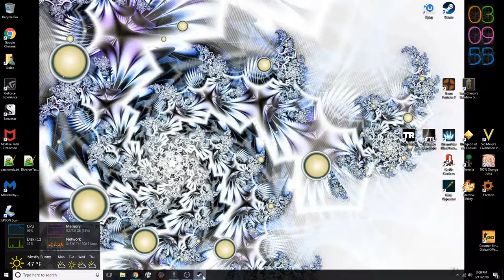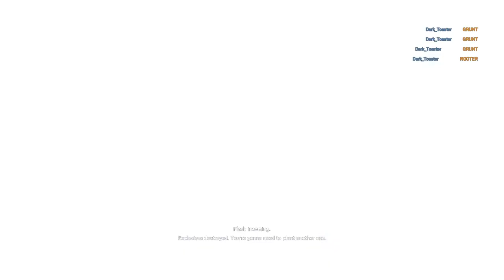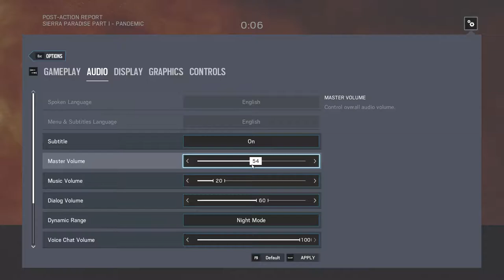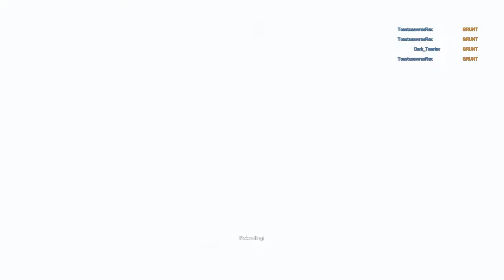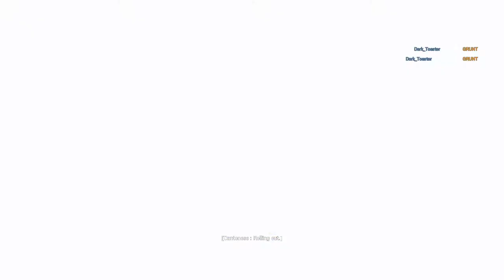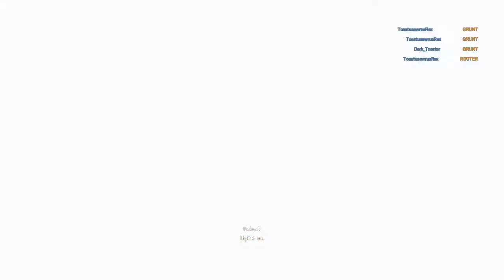Just the Outbreak Pandemic Mode Play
With Dark Toaster and Toastausaurusrex.

One thing to note, because the three of us were protecting Alpha and Bravo, NONE of the zombies went after Charlie, so if you get the "final" game, with the barn, bait all the zombies into the bottom floor instead of the top one, and you may end up with Charlie being the one bomb that survives. This is finishing what we started a while ago.